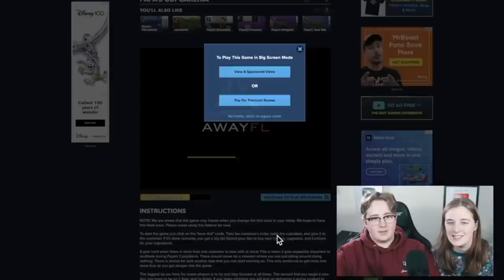Jake Is Terrible At Papa's Cupcakeria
Wahoo!

In this hilarious short film, Jake takes on the tough task of working at Papa's Cupcakeria. From making the dough to filling the cups, Jake just can't seem to get it right.

Don't miss Jake's hilarious adventures at Papa's Cupcakeria – it's sure to be a laugh riot!